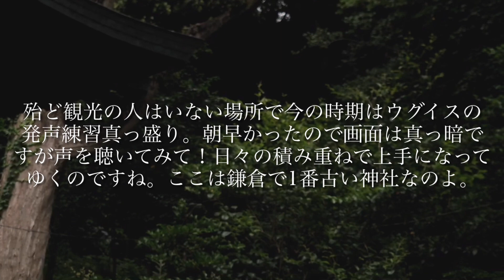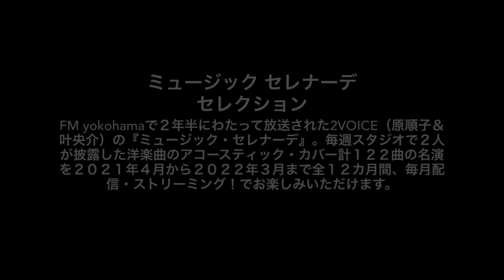2VOICE／Route66【鎌倉最古の神社でウグイス発声練習 甘縄神明神社】ミュージックセレナーデセレクション Vol.2 原順子 叶央介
2VOICE ｜ 原順子 ・ 叶央介
ミュージック・セレナーデ・セレクション Vol.2
～旅＃１（International Traveller#1）～
M2：ルート６６（Route 66）

鎌倉最古の神社【甘縄神明神社】～ウグイスの発声練習～

2VOICE ～世界で一番美しいハーモニーと「愛」がここにある
『ミュージック・セレナーデ・セレクション』 ‹全１２カ月›
FM yokohamaで２年半にわたって放送された2VOICE（原順子＆叶央介）の『ミュージック・セレナーデ』。毎週スタジオで２人が披露した洋楽曲のアコースティック・カバー計１２２曲の名演を２０２１年４月から２０２２年３月まで全１２カ月間、毎月配信・ストリーミング！でお楽しみいただけます。

【ミュージック・セレナーデ・セレクションVol.1 〜映画#1〜】
Music Serenade Selections / Songs from the Movies #1
番組『ミュージック・セレナーデ』は毎週二人が決めた「テーマ」があり、それに沿って選曲がされていました。２年半の中でも一番回数多く選ばれたテーマは間違いなく「映画」でした。その１回目…いろいろなタイプの映画にまつわる１２曲をJazzyな演奏でお届けします！
▼４月２６日より配信・ストリーミング・サービス開始！

【ミュージック・セレナーデ・セレクション Vol.2 ～旅＃１～】
Music Serenade Selections Vol.2 / International Traveller #1
番組『ミュージック・セレナーデ』は毎週二人が決めた「テーマ」があり、それに沿って選曲がされていました。二人の実体験も交えて好評だったのが「旅」でした。世界を旅することができない今だからこそ、その憧憬が胸に迫ります。その１回目…アメリカを横断してパリまで全８曲、Jazzyな演奏でお届けします！
▼５月２６日より配信・ストリーミング・サービス開始！

【ミュージック・セレナーデ・セレクション Vol.3 ～音楽＃１～】
Music Serenade Selections Vol.3 / Enjoy Music ! #1
番組『ミュージック・セレナーデ』では毎週二人が決めた「テーマ」があり、スタジオ・ライヴのコーナーもそれに沿って選曲がされていました。本職の「音楽」ネタももちろん豊富、プロデューサー切り口や全米チャート、意外とお得意な「ディスコ」などなど。今回はその１回目…マイケル・ジャクソンからザ・ビートルズまで、しかも全９曲中６曲が全米１位というラインナップをJazzyな演奏でお届けします！
▼６月２６日より配信・ストリーミング・サービス開始！

2VOICE
２０１６年９月、2VOICE名義でのデビュー・アルバム 『１２０歳のLoveSong』 をリリース。
今まで書きためてきたオリジナル曲を中心に、サーカス時代の「Mr.サマータイム」「アメリカン・フィーリング」を新たなJazzy アレンジで披露、長年のファンだけでなく幅広いファン層から支持を受ける。収録曲の中でも２人が特に思い入れを持つ「YOU～１２０歳のラブソング～」は伊藤秀裕監督からの熱いオファーを受け２０１８年３月公開の映画『おみおくり』の主題歌となり、映画のロング・ヒットにも貢献。２０１８年１０月には２作目となるアルバム『Winter Love Songs ～ Harmony on Christmas Day ～ 』 もリリース。若手アーティストとのコラボレーション・イベントも積極的にこなし、次の目標「１４０歳」に向けて作品作り、ライヴ活動のみならず「声の学校」など後進の育成にも積極的にかかわる日々が続いている…

■原 順子 （はら じゅんこ）
１９５６年東京都生まれ。７歳からクラシック・ピアノと声楽を始める。
10代でアメリカン・ロックの洗礼を受けその後ビリー・ホリデイとの出会いから黒人音楽に傾倒、独自の音楽観を創り上げていく。１９８４年「サーカス」に加入。
２００２年初のソロ・ライヴ「Unforgettable」を開催。２００５年叶央介とともにJ &amp; O 名義での　ファースト・シングル「Longing for 〜」　２００７年ファースト・アルバム「My Dear」をリリース。
２０１３年３５周年を機にサーカスから独立し、ライヴ活動を本格的に展開すると共に「声の学校」と題したワークショップの開催、ゲスト・シンガーとして様々なアーティストとの共演、女性６人のスーパーハーモニーユニット「The Coconut Cups」 への参加、など活動の場を広げている。

■叶 央介 （かのう おうすけ）
１９５６年福岡県生まれ。中学時代「吉田拓郎」の音楽に出会いギターを弾き始める。１９７８年「サーカス」のメンバーとしてキャリアをスタート、日本を代表するヴォーカル・グループとしてその活躍は周知の通りだが２０１３年の３５周年を機にグループを離れ新たな道を歩き出した。原順子とのデュオ「2VOICE」での活動、日本最強の女性コーラス「The Coconut Cups」のプロデュース、そしてソロではオリジナル日本語フラソングからトラディショナルソングまで歌いこなす本格派ハワイアン・ヴォーカリスト「Kainui 叶 央介」として、日本のハワイアン・ミュージックシーンでは欠かせないシンガーとなっている。

2VOICE
OFFICIAL WEB